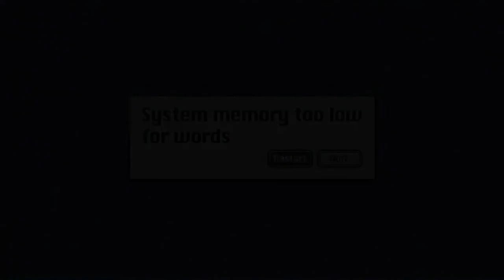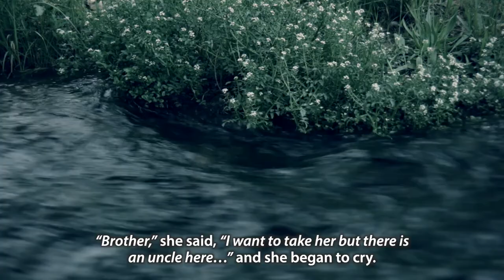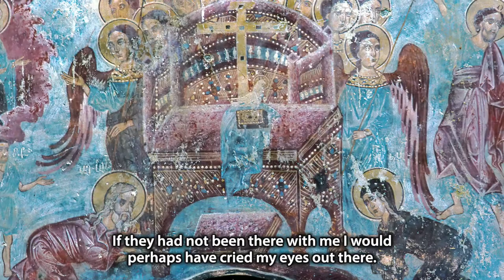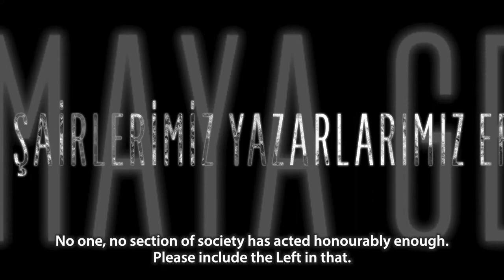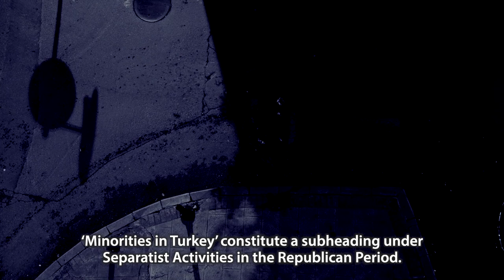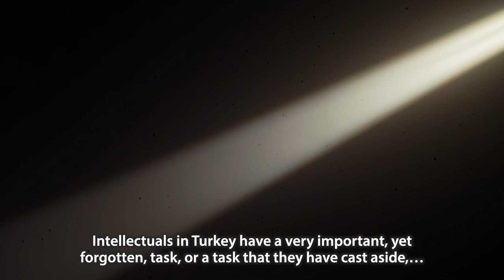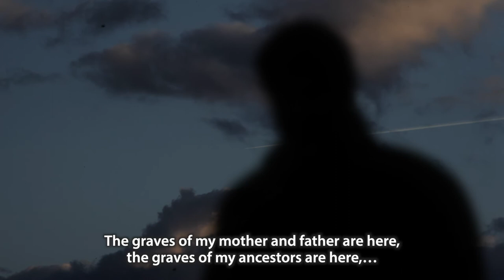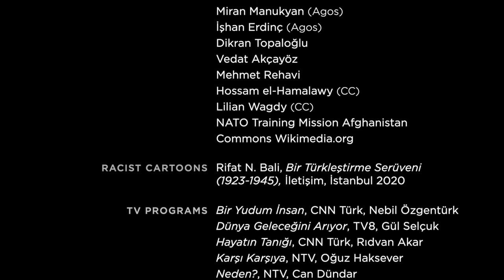Memory Too Low For Words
After this movie was watched 3890 times on YouTube, it was removed by the director and a new one was uploaded.

The film ‘System Memory Too Low For Words’ devised and produced by Ümit Kıvanç, which transforms Hrant Dink’s words to color, shape and sound, lays before us the ‘errors’ in the ‘system’ which did not allow space for Hrant Dink and his words. You can watch the film to witness  Hrant Dink’s passion which made him a target, and to hear from his own voice his dreams for Turkey and the world in these tumultuous days.